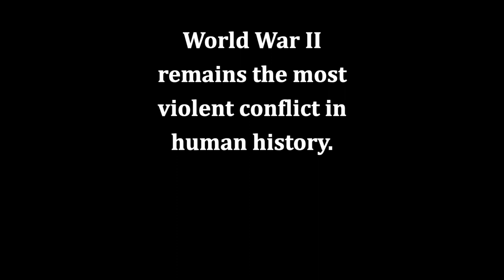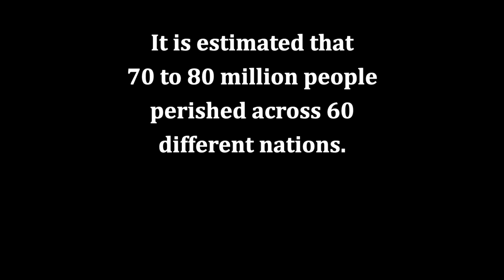Full Victory (a lost track from my hard drive) | original composition set to WW2 imagery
Happy Sunday. I made this track years ago when I was learning how to use my DAW software. In addition to live instruments, I included samples from Eisenhower's famous D-Day speech and Oppenheimer's interview about the atomic bomb. I rediscovered the file this week and decided to share it with my subscribers.

Intro - 0:00
Song (set to WW2 imagery) - 1:04
Tribute - 3:50